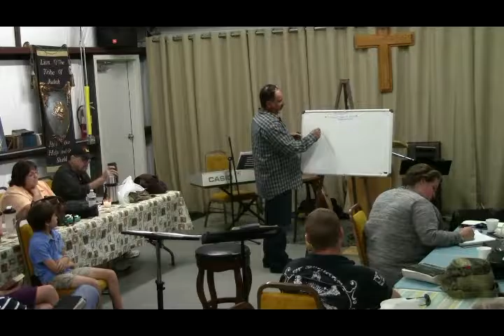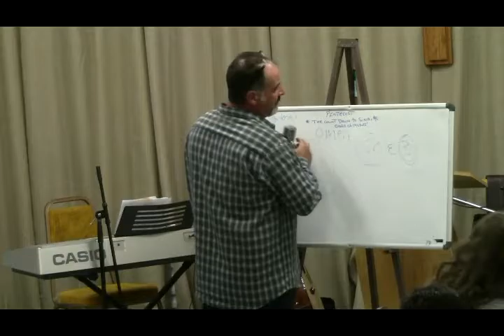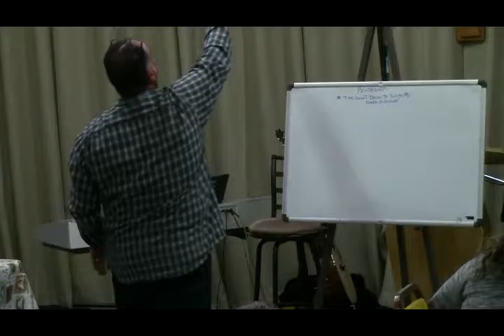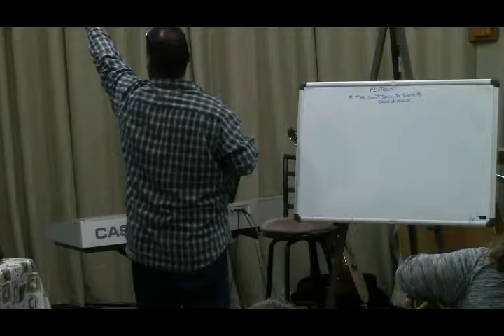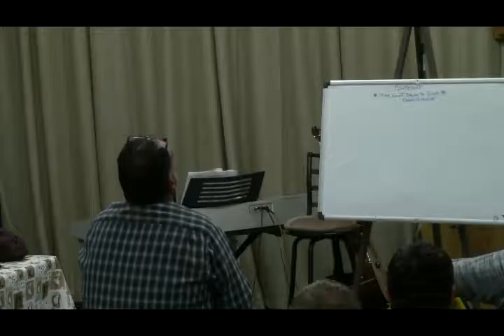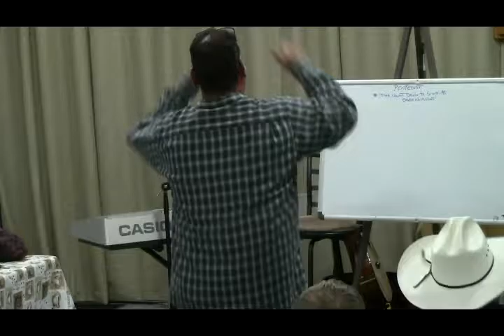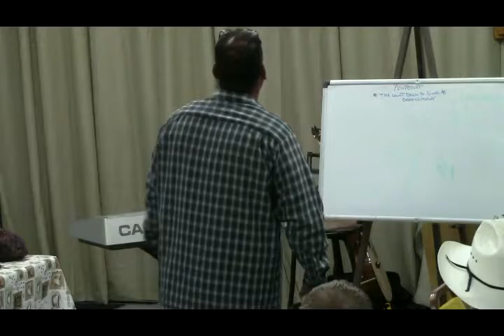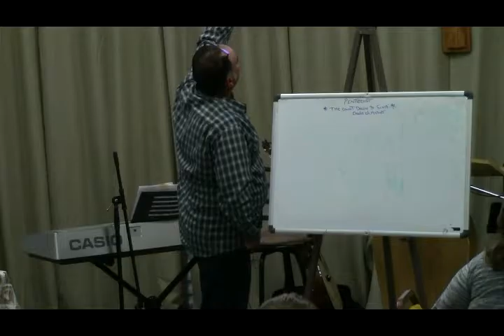Transfigured and Translated